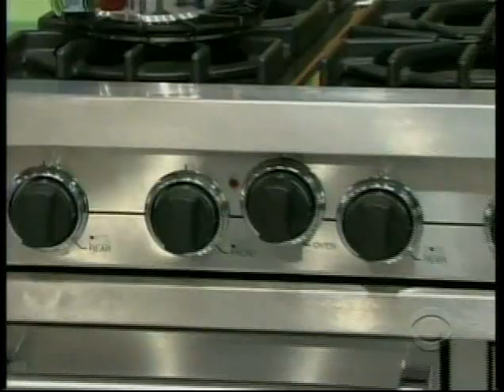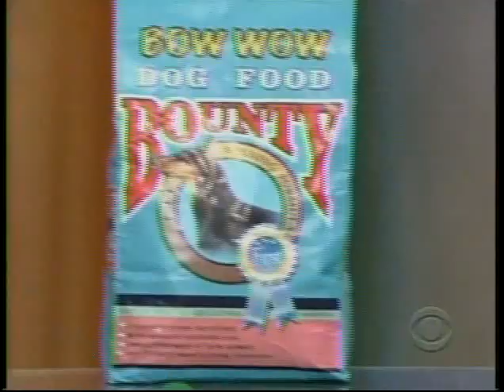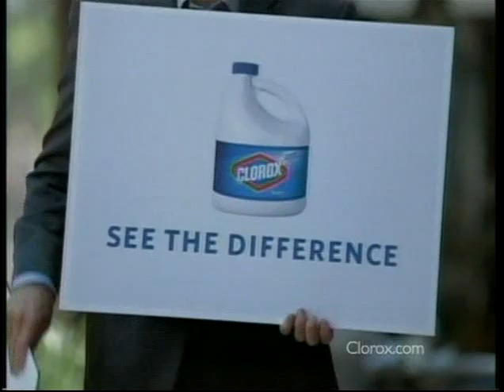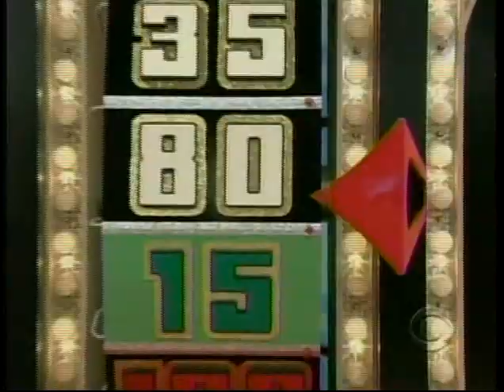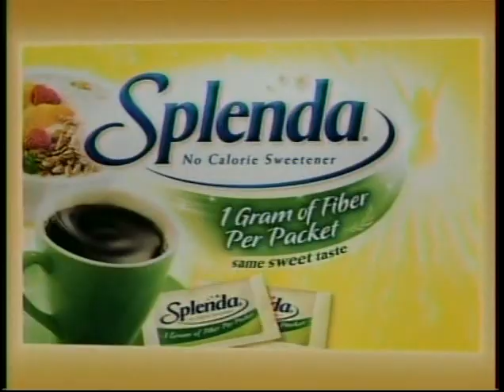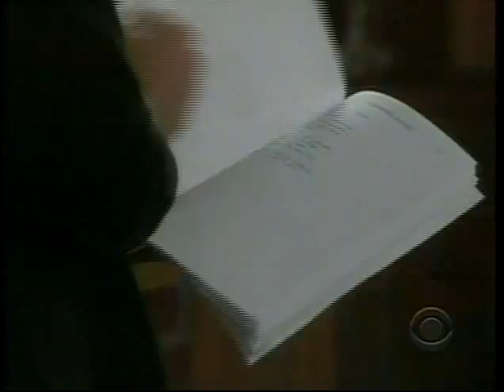The Bold & the Beautiful: June 18, 2009 (Donna wins BIG on The Price is Right)